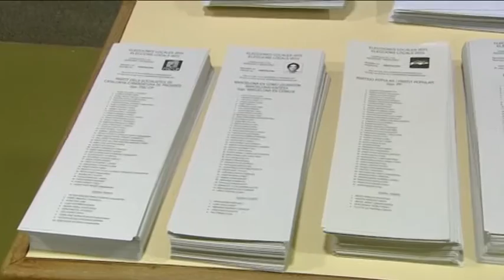Notícies12 - 25 de mayo de 2015 Segunda parte